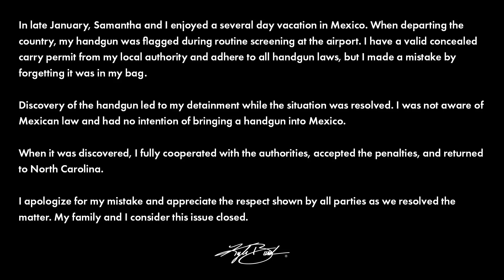Kyle Busch Got Arrested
News broke yesterday that Kyle Busch had been arrested in Mexico in January. PLUS... Conor Daly will race in the Daytona 500 and The Clash TV ratings disappoint.